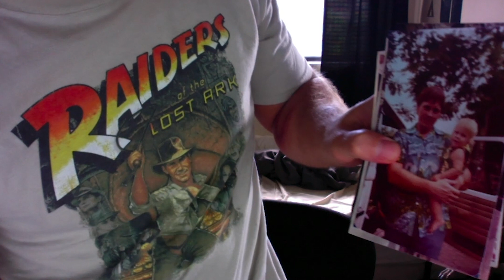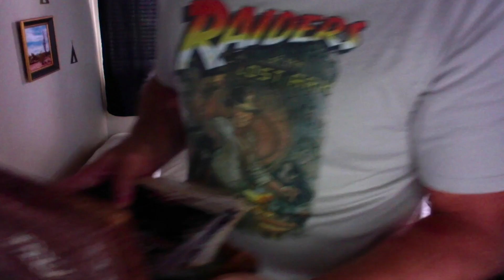Video 34B On Computer Box Contents Reveal 11 29